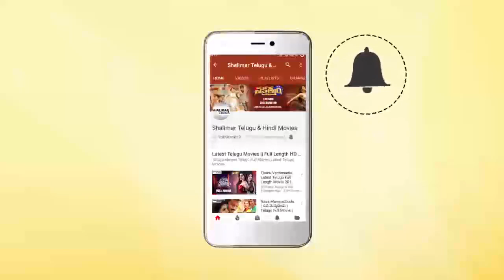Rajeshwari And Surya Hilarious Comedy Scene | Back To Back Comedy Scenes | Telugu Best Comedy Scenes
Watch Rajeshwari And Surya Hilarious Comedy Scene,Back To Back Comedy Scenes,Telugu Best Comedy Scenes